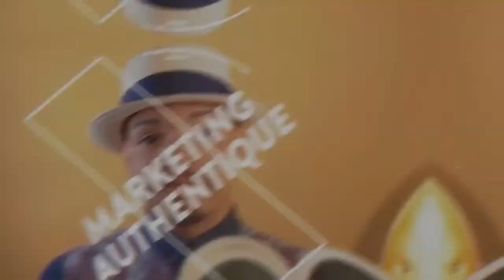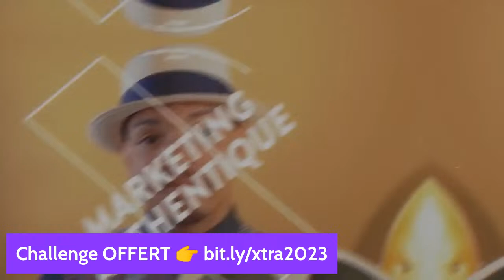Détermination vs Obstination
Quand lâcher-prise et quand tenir bon ?